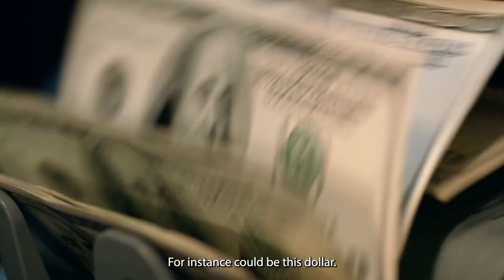Essence Clerkley - Black History Month